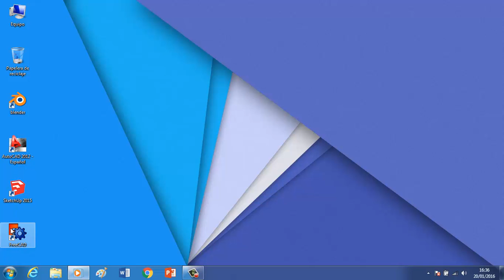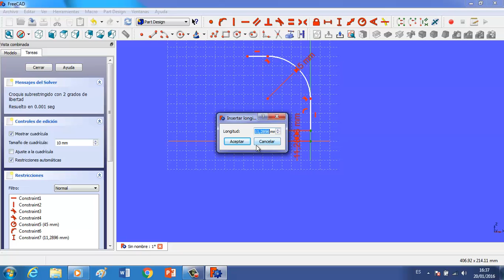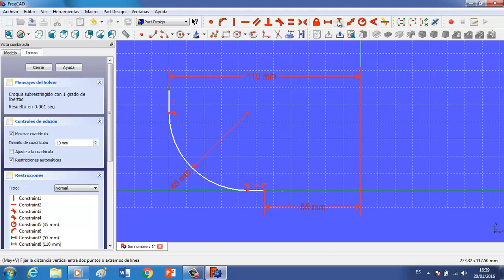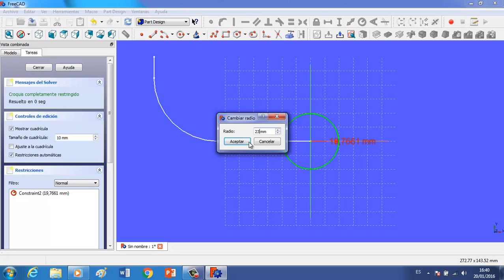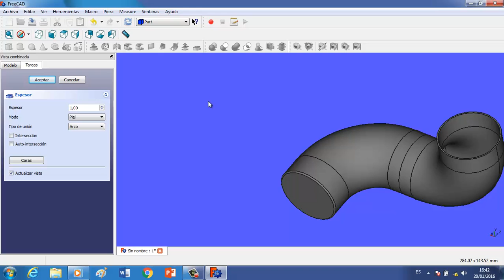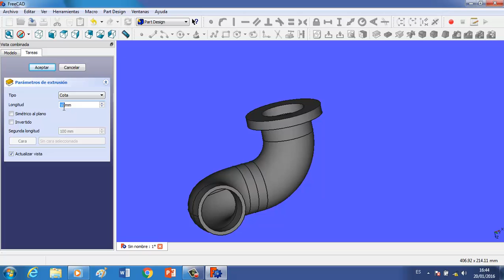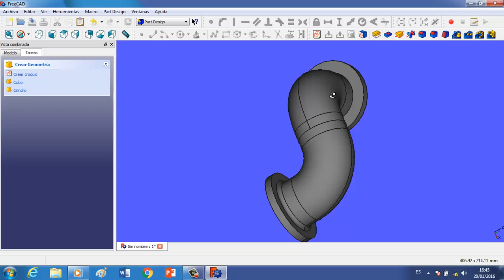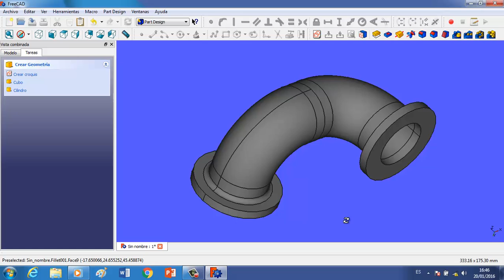Tutorial FreeCad Español 14 barridos de un Objeto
En este ejercicio aprenderemos como hacer barridos de un objeto dando la forma de una pieza de fontanería en FreeCad.